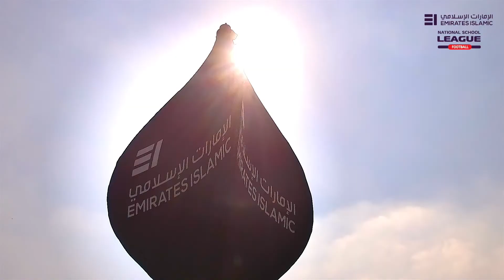Emirates Islamic NSL Football - Best Goals Abu Dhabi